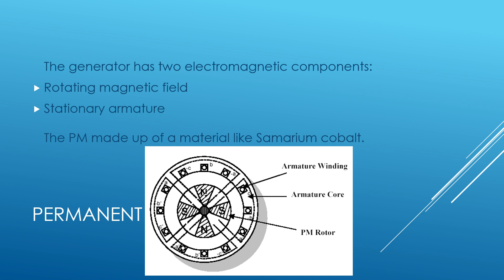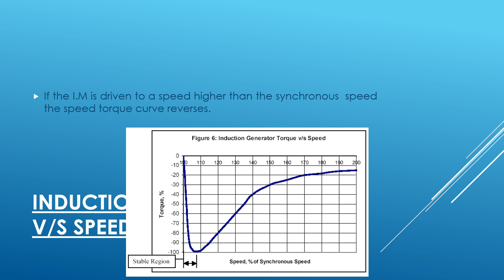ADVANCED ELECTRIC GENERATOR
High speed micro & mini turbines in the D.P.S. provide dependable electric power to the user.
Several high speed generators are now available in the 30kw to 90kw range.